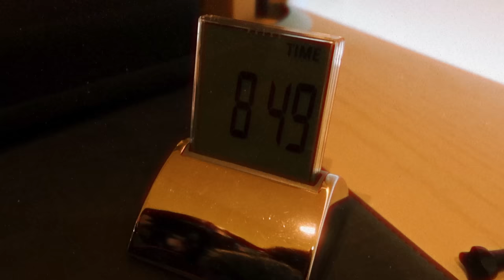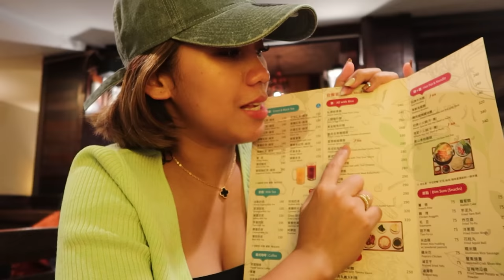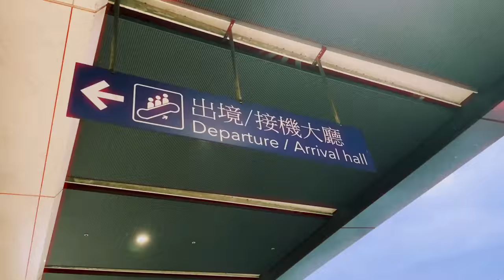TAIWAN: Last Travel Before Giving Birth | Pat Velasquez Gaspar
Sumama ako sa Taiwan.

Follow  me ✨
Kumu: @PatVelasquez